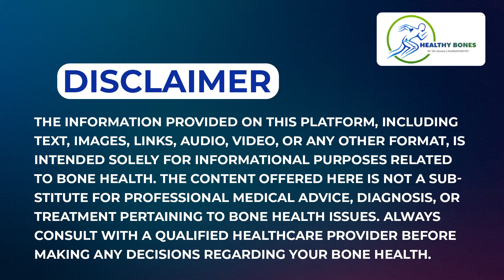మణికట్టు నొప్పి - కారణాలు, చికిత్స || Wrist Pain Causes and Treatment in Telugu || Healthy Bones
Welcome to Dr. Manoj Chakravorthy's "Healthy Bones" Channel! 🦴

Explore a world of health tips and insights in the realm of bone health, fractures, and orthopedics, all in Telugu! Dr. Manoj Chakravorthy, Senior Consultant in Orthopedic Arthroscopy and Joint Replacement Surgery, is here to guide you toward healthier bones and pain-free living.

📌 Visit Dr. Manoj Chakravorthy at Yashoda Hospital, Raj Bhavan Road, Somajiguda, Hyderabad.